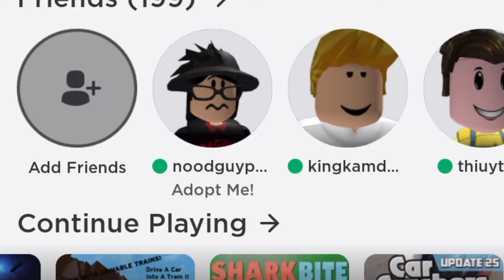Cashie Roblox Master Crashing Cars